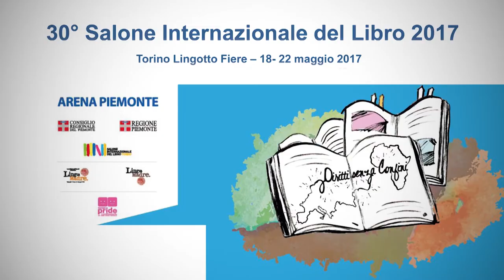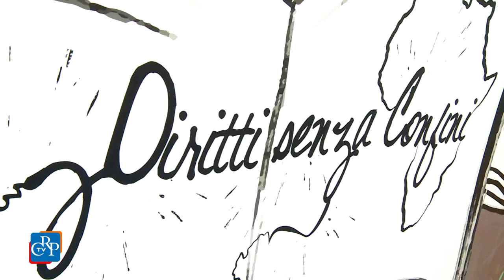"Oltre il confine del carcere"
La straordinaria valenza rieducativa dell'esperienza teatrale per i detenuti è stato il tema portante di "Oltre il confine del carcere", un incontro moderato dal Garante regionale dei detenuti che ha contato la partecipazione di Mimmo Sorrentino, regista fondatore della cooperativa Teatroincontro, Grazia Isoardi, regista e animatrice dell'associazione "Voci erranti" e Valeria Ottolenghi, membro del gruppo di progettazione del coordinamento nazionale "Teatro e carcere". Sono intervenuti anche due attori detenuti portando la loro testimonianza artistica.